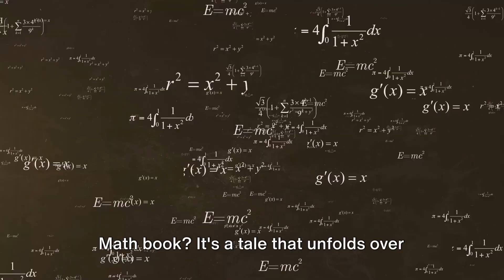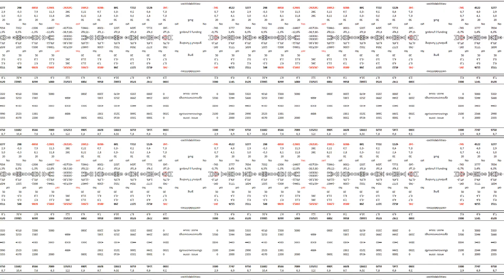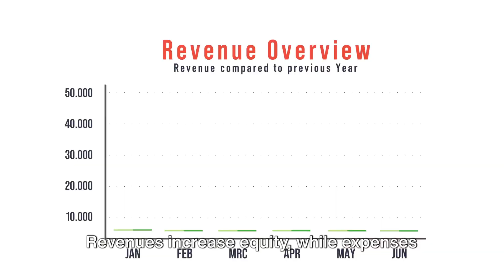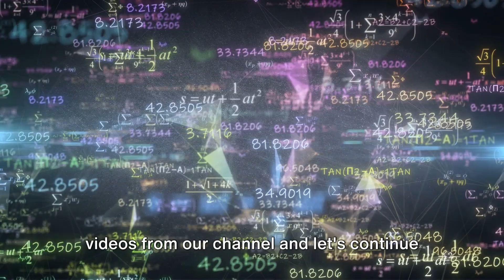Equations and Equilibrium: The algebraic origins of modern accounting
In this video, we delve into the captivating evolution of accounting, tracing its roots from ancient times to the sophisticated practices of today. Join us as we uncover the crucial influence of algebra in shaping the principles of this essential discipline. Discover the fascinating connections between historical accounting methods and contemporary techniques that continue to drive financial decisions worldwide.